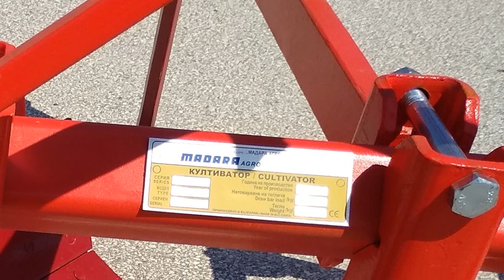CULTIVATOR LZK 2.6 SlideShow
CULTIVATOR
SERIES - LZK
MODEL - 2.6